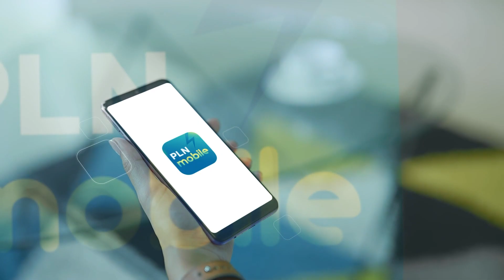KULTUM HIKMAH RAMADAN - "Tradisi Agungkan Ramadhan Bagi Kesultanan Tidore"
TRIBUN-VIDEO.COM, KULTUM HIKMAH RAMADAN - "Tradisi Agungkan Ramadhan Bagi Kesultanan Tidore"

Narasumber : H. HUSAIN ALTING SJAH, S.E., M.M
(Sultan Tidore)

TribunTernate.com
VP : shendy